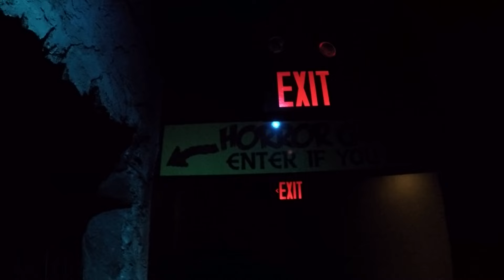Niagara Falls Movieland Wax Museum Part 2